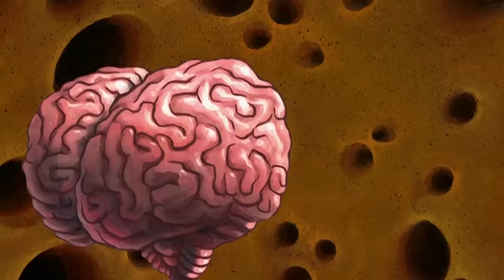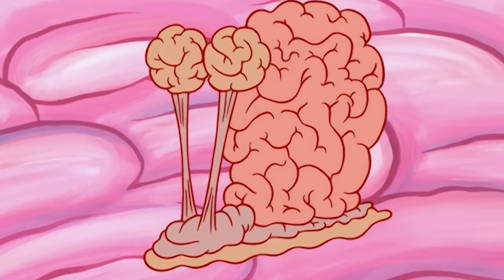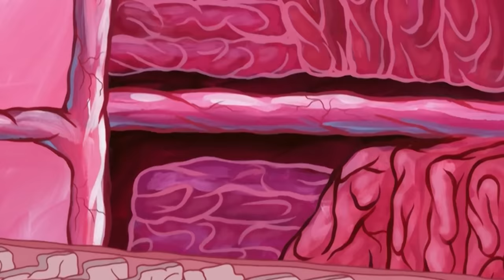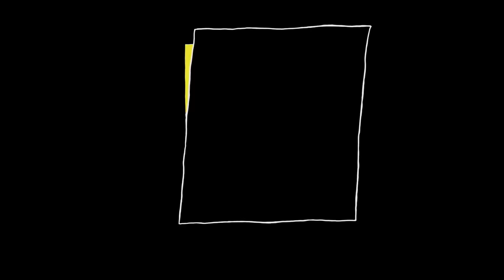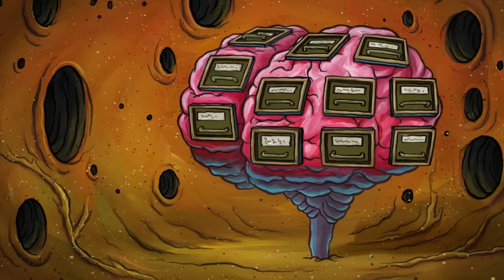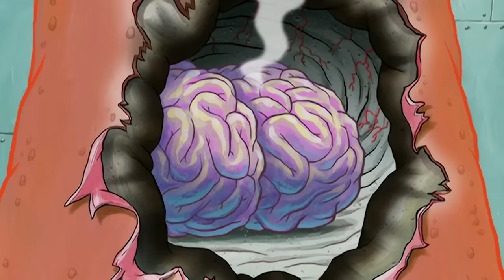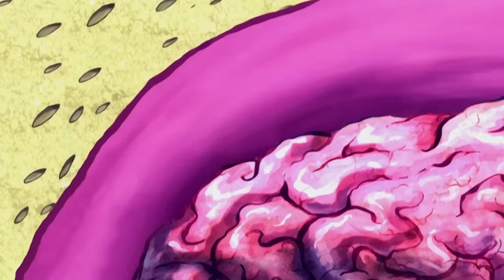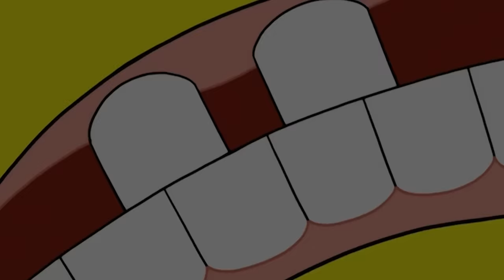Every Time SpongeBob Loses His Skin 💀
What lies beneath SpongeBob's squishy exterior? Bones? Brains? More sponge? Let's take an internal peek of The Krusty Krab's #1 fry cook in this compilation of every time we see SpongeBob's insides!